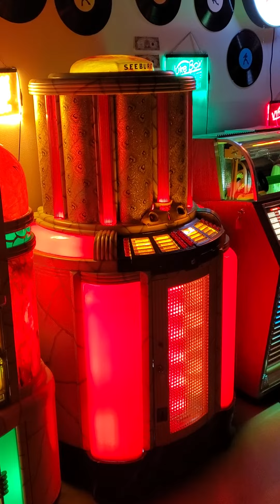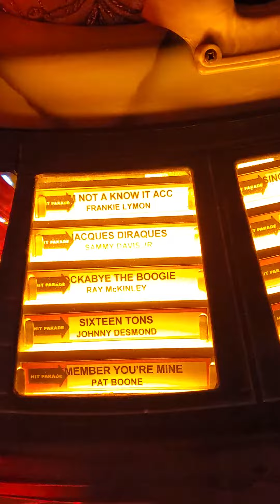seeburg 9800 symphonola 1941 original play beautiful song vintage audio crazy eugene